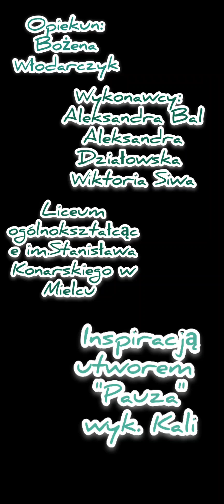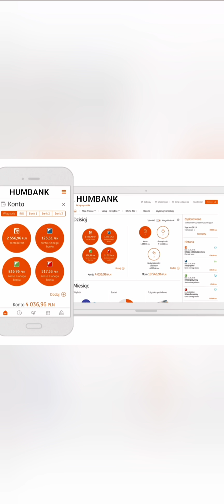III miejsce - szkoły ponadpodstawowe [Bezpiecznie, zdrowo, bezgotówkowo]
Film nagrodzony w konkursie „Jak zachęcić babcię lub dziadka do założenia konta w banku?”. Konkurs zorganizowany w ramach kampanii informacyjno-edukacyjnej ZUS „Bezpiecznie, zdrowo, bezgotówkowo”.

Autorzy filmu: Aleksandra Bal, Aleksandra Działowska, Wiktoria Siwa, Liceum Ogólnokształcące im. Stanisława Konarskiego w Mielcu.

Zadaniem młodzieży było pokazanie w jaki sposób wyjaśnić babci i dziadkowi:
• jak założyć konto w banku,
• jak obsługiwać bankowość elektroniczną,
• jak robić przelewy i sprawdzać stan swojego konta,
• jakie są zasady bezpieczeństwa w sieci.
Poprzez kampanię pokazujemy jakie korzyści płyną z umiejętności sprawnego zarządzania pieniędzmi, korzystania z internetu, bankowości elektronicznej i usług online przez osoby starsze, które są szczególnie narażone na różnego rodzaju niebezpieczeństwa.
Rachunek w banku to bezpieczeństwo i wygoda. Pieniądze na koncie to ochrona przed różnego rodzaju oszustwami (np. „na wnuczka” lub „na policjanta”) i innymi zagrożeniami, np. włamaniem czy kradzieżą. Dostęp do bankowości elektronicznej to z kolei wygodny sposób, aby opłacać rachunki, robić zakupy przez internet czy załatwiać sprawy urzędowe.
Internet i bankowość elektroniczna nie muszą być skomplikowane. Chcemy pokazać seniorom, że korzystanie z konta w banku, internetu i bankowości elektronicznej jest proste, bezpieczne i wygodne.